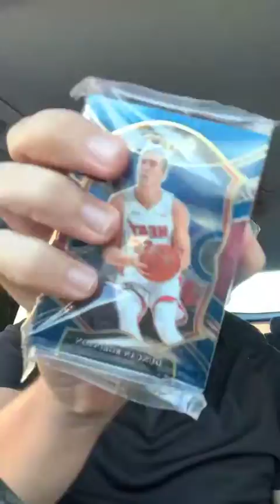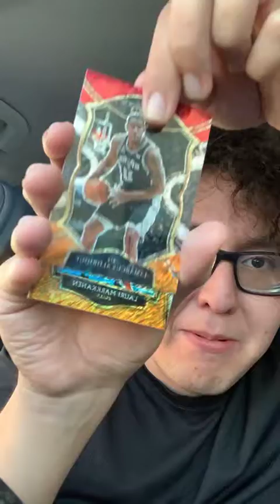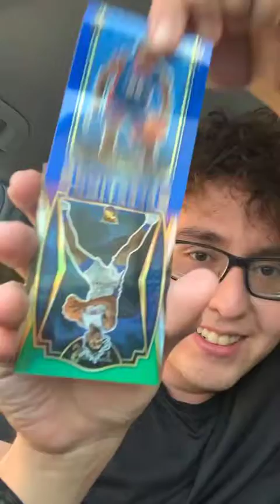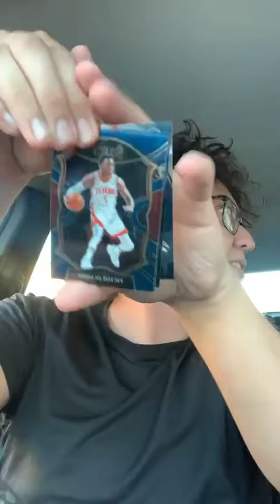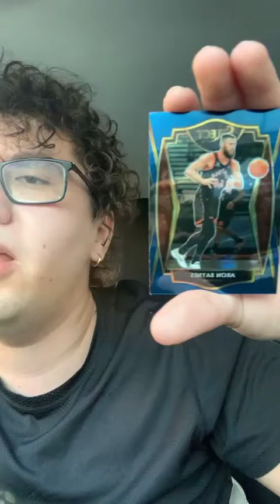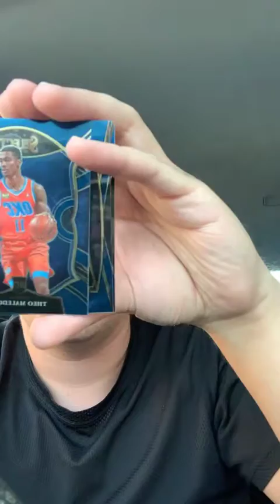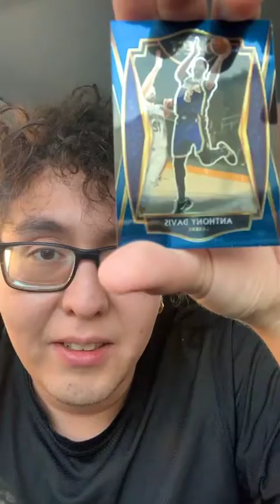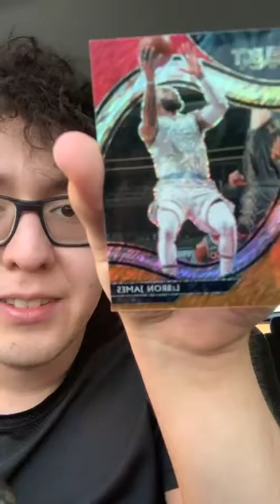TheKuzGuy EP 96 Instagram Live Opening Select 2021 basketball LEBRON SHIMMER LAMELO ROOKIE